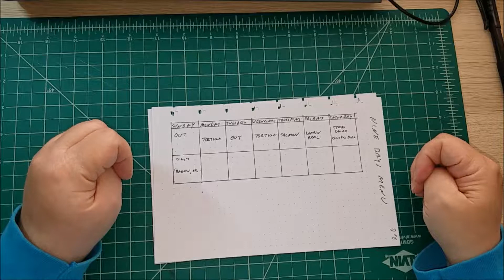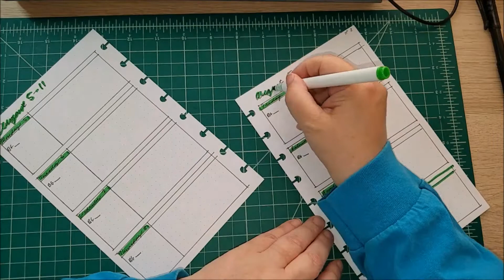Check-in August 4, 2019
Planner cover: Staples Arc Leather Planner Cover (mine is burgundy)
Discs: Discagenda Silver Aluminum discs 1.3”